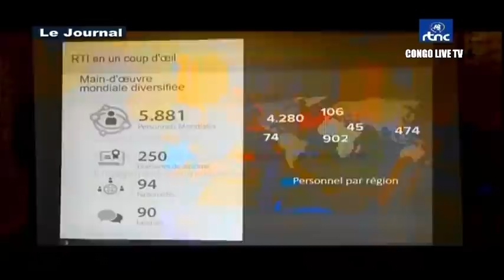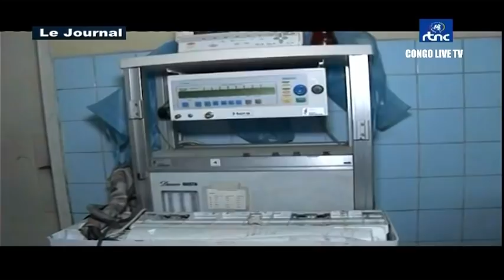🔴RDC : SUIVEZ LE GRAND JOURNAL DE CE JEUDI LE 28.04.2022 RTNC